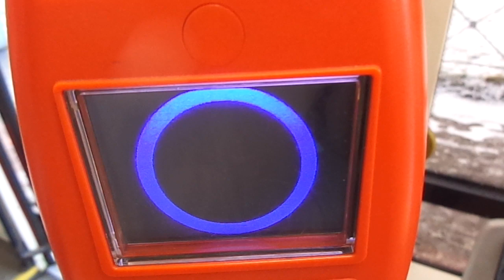Трамвай "Сотка по сотке" Санкт-Петербурга 10-22: 71-931 "Витязь" б.0100 по №100 (04.01.20)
Трамвай 71-931 "Витязь", бортовой 0100, следующий по маршруту №100.
Видео снято на участке: улица Руставели (от ост. "ж/д ст. Мурино" до ост. "вещ. рынок Гражданский")
Дата съемки: 4 января, 2020 года, в 15:16.